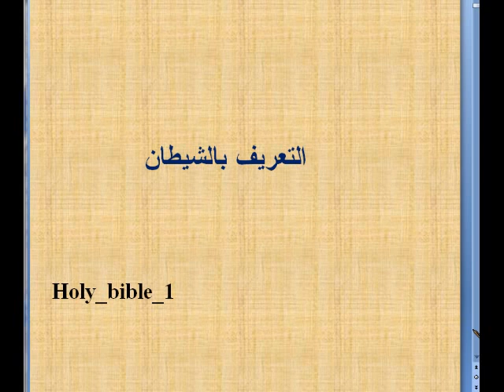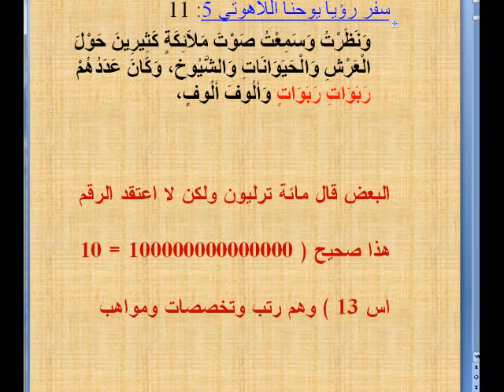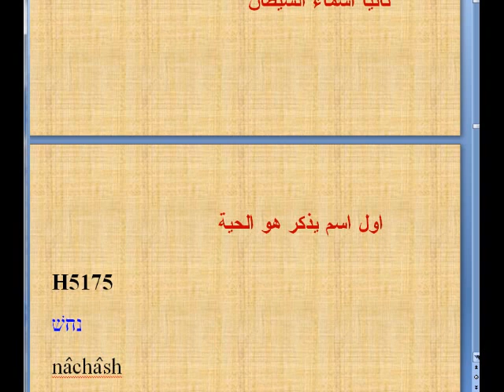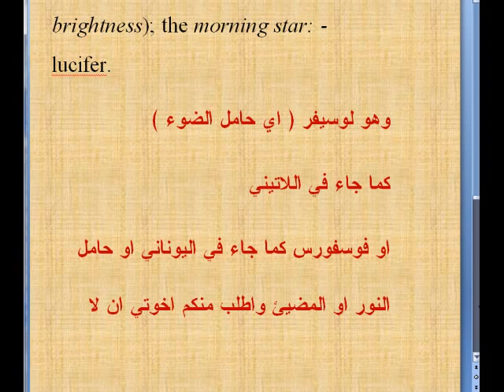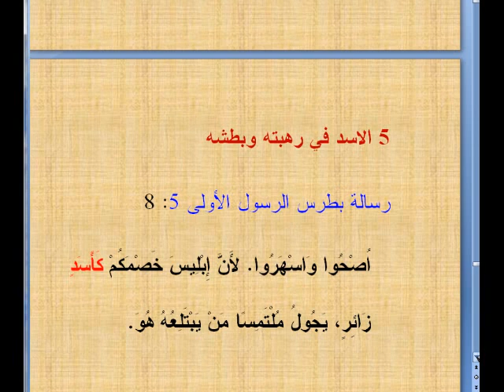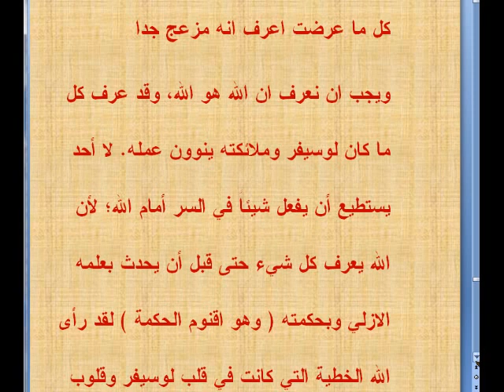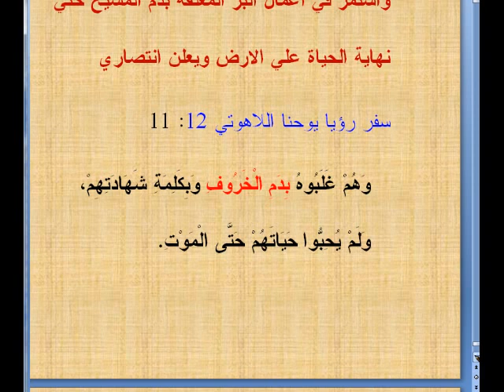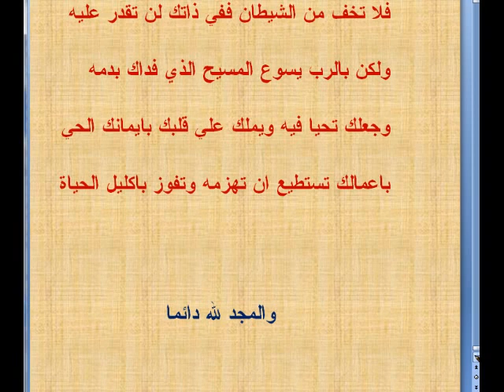التعريف بالشيطان.wmv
التعريف بالشيطان